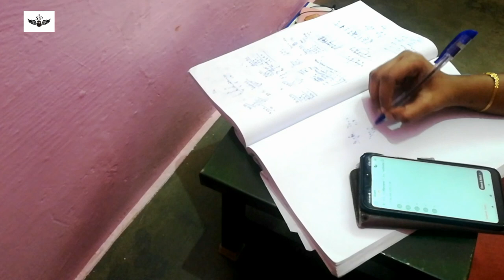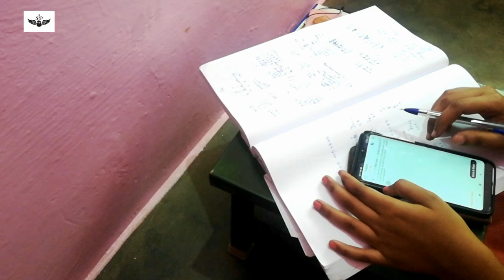Day in the life of a Banking Aspirant/study vlog#3 /DIML /study vlog |preetha saravanan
Day in my life of banking aspirant
Banking aspirant study vlog
Bank exam preparation vlog
Study vlogging
Banking Aspirant Vlog
DIML
Vlogging
Study vlog

Chapters :
00:00 to 00:30 : Introduction, morning view
00:30 to 2:10 : To do list of the day
2:10 to 3:10   : Complete Mock test
3:10 to 5:00   : attending daily quizz in adda247 for Apti, Reasoning and English.